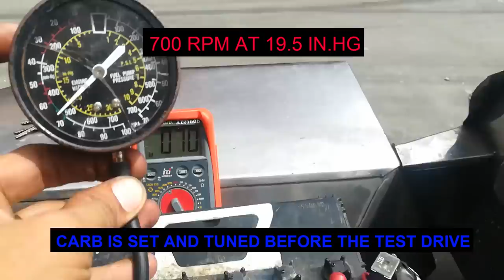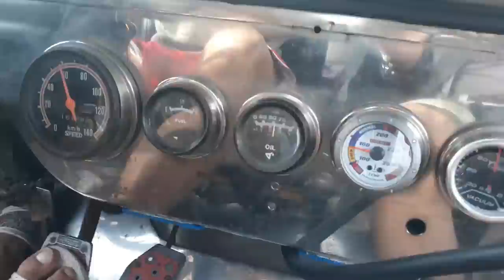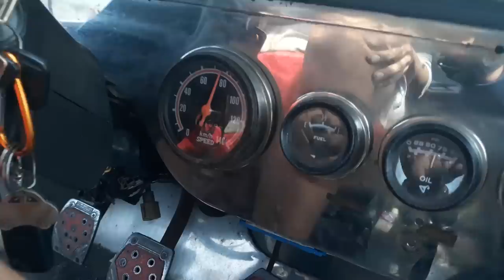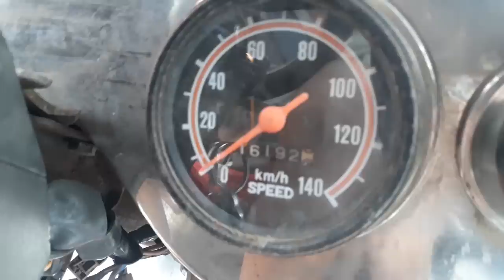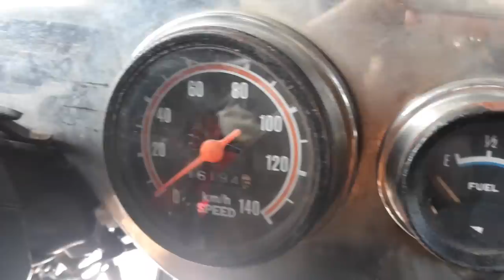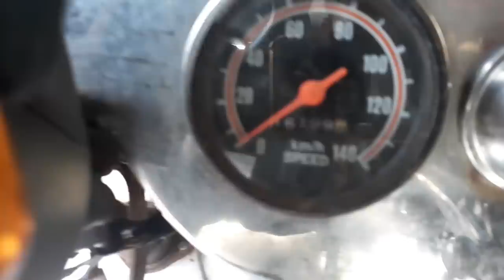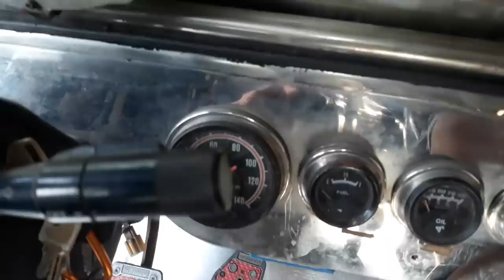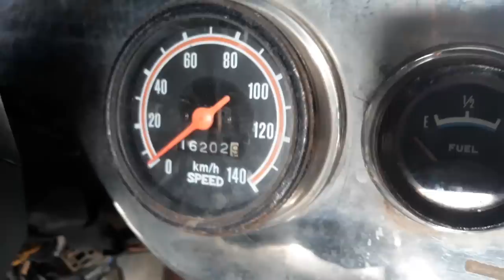MOTORCYCLE CARBURETOR ON TOYOTA 4K ENGINE - ROAD TEST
YOU WILL SEE IN THIS VIDEO THE ACTUAL TEST DRIVE OF THE CAR WITH TOYOTA 4K ENGINE INSTALLED WITH A MOTORCYCLE CARBURETOR. FROM TESTING THE MAX SPEED- TO ACTUAL VISUAL OF FUEL CONSUMPTION - AND UP TO THE SPARK PLUG READING AFTER THE TEST DRIVE